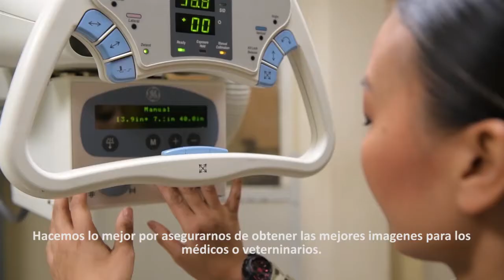Call to Duty SFC Ta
Sgt. 1st Class Trini Ta’s Call to Duty as a radiology technician at Soto Cano Air Base includes providing service for JTF-Bravo personnel as well as military working dogs ensuring providers get the right images to help patients.

El Llamado al Deber de la Sargento Primera Clase Trini Ta como técnico en radiología en la Base Aérea Soto Cano es atender a todo el personal de la FTC-Bravo incluyendo a la unidad canina, asegurándose que los médicos y veterinarios tengan las imágenes correctas para atender los pacientes.